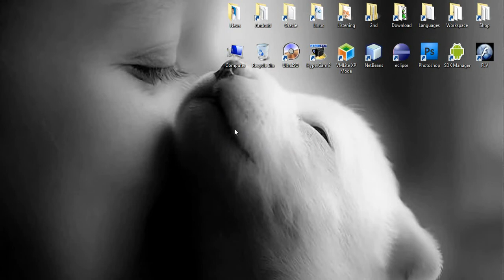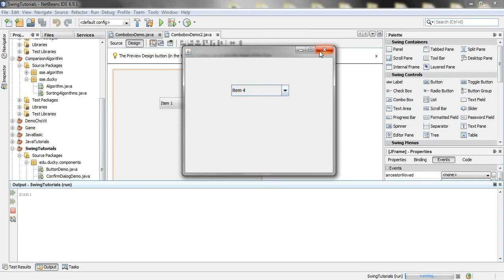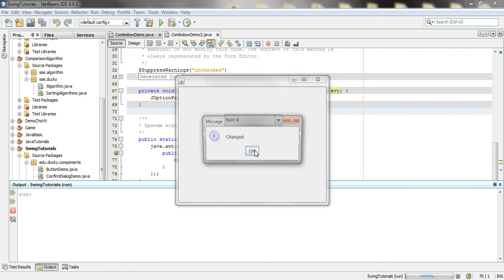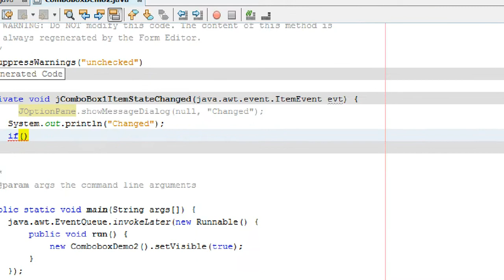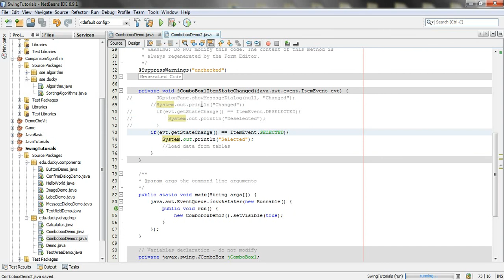Bài 15 Java Swing: Combobox 2